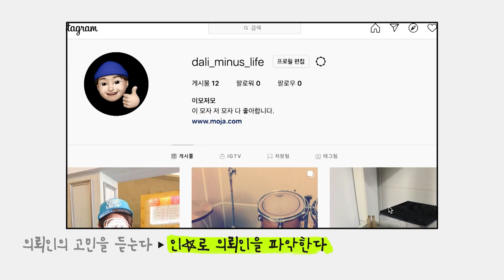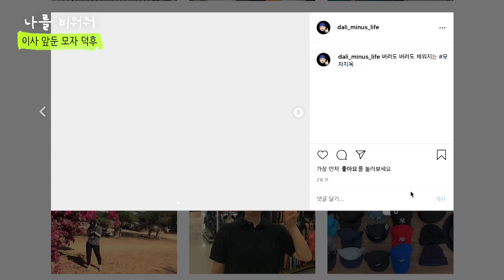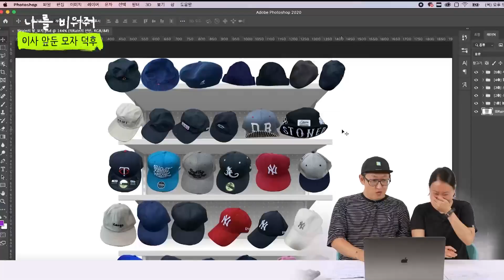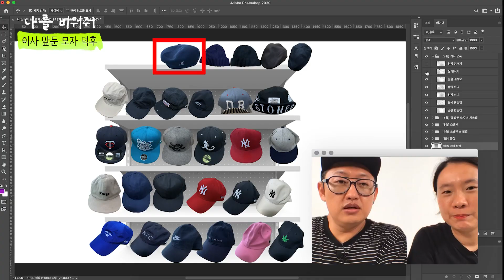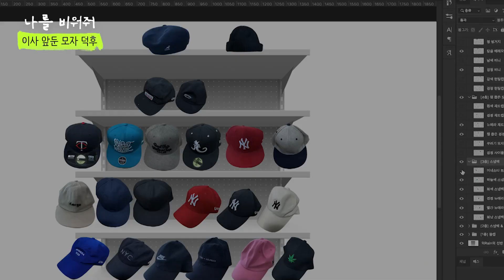씐이나는 이삿짐 정리? 서터레스 안 받는 미니멀라이프 이사 꿀팁! | 나를 비워줘 Ep. 02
오늘의 비움 의뢰인, 이사 앞둔 모자 덕후!
이사 전, 최애 패션템인 모자도 비울 수 있을까?

미니멀라이프 세계관 최강자 부부가 알려주는 '이삿짐 비우기 꿀팁'

미니멀라이프 랜선 상담소 '나를 비워줘'
Ep. 02 이사 앞둔 모자 덕후 편